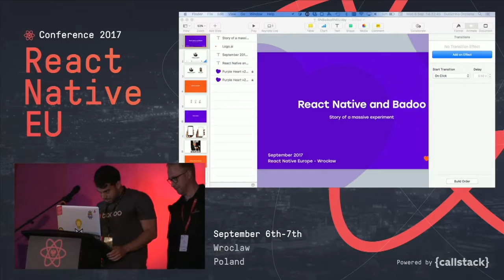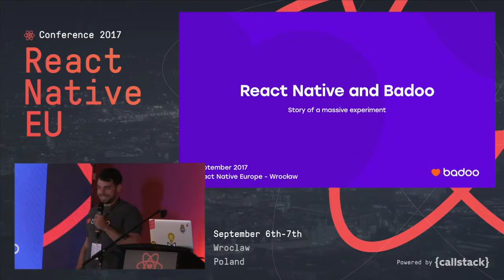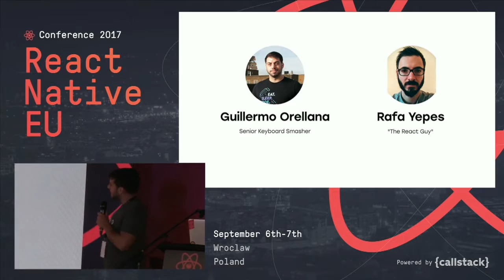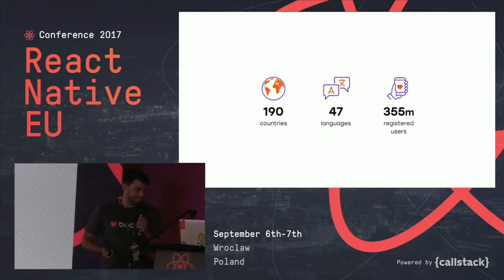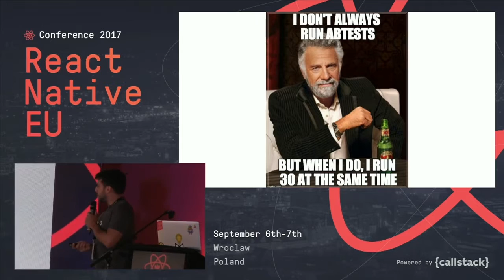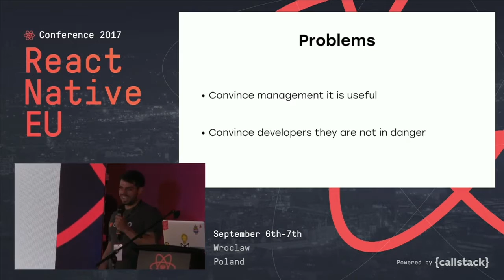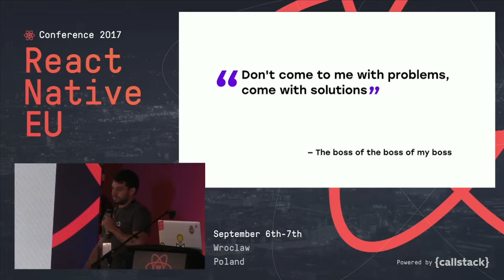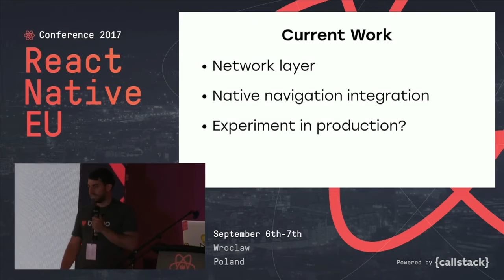[LIGHTNING TALK] Guillermo Orellana - React Native and Badoo story of a massive experiment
At Badoo we have four main mobile teams: Android, iOS, Windows Phone (yes, for real!) and Mobile Web. When Mobile Web started adopting React in their projects, it was only a matter of time for us to ask ourselves: should we try React Native? And so we did! This is a short story of our journey with React Native: discovering it, adapting it, making things work and the most important part: convincing your managers that it's worth our time!

This talk was presented at React Native EU 2017, September 6-7, Wroclaw, Poland.